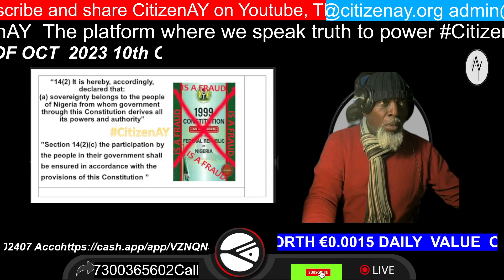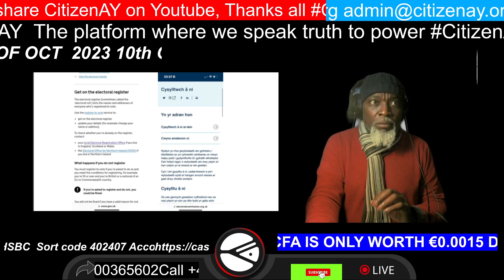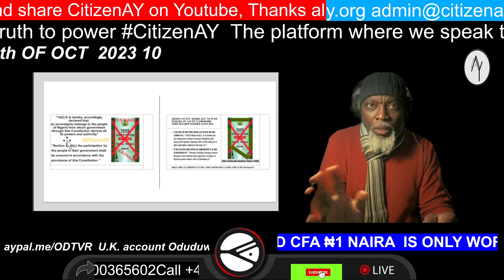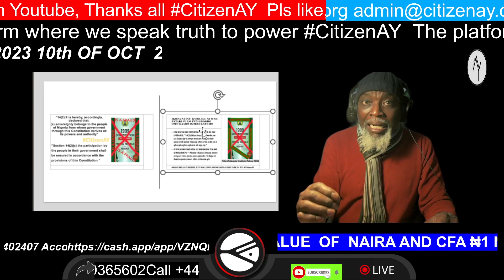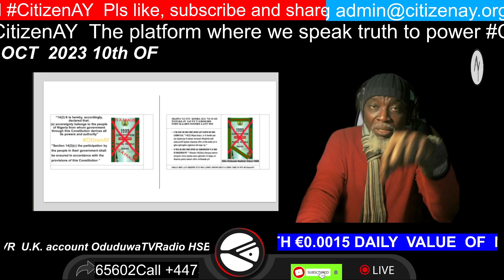We need the constitution to be translated into our local languages immediately!